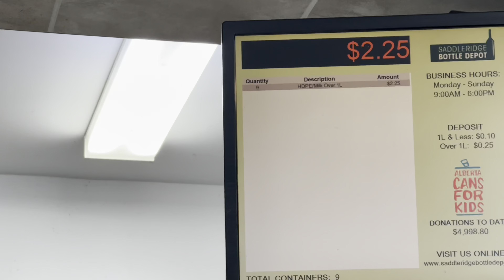Kabadiya In The House Baby 😝😝😝